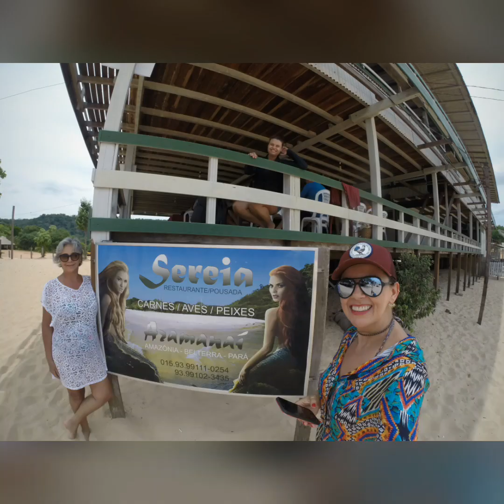Praia Belterra Expedição Alter do chão 2018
feijao&farinhasemprejuntos 😍🙏🙌